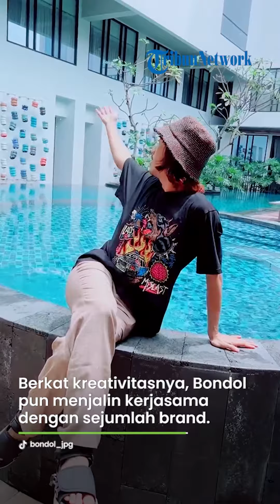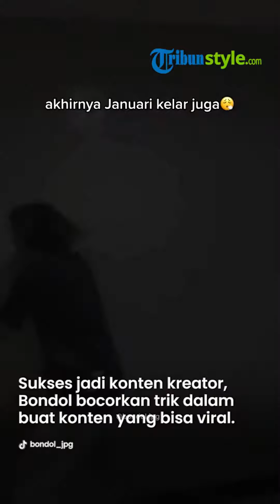Kisah Bondol JPG Sukses Jadi Konten Kreator dengan Persona dan Chiri Khas Unik, Dulu Jadi Kru Event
TRIBUN-VIDEO.COM - Nama Bondol JPG menjadi viral di TikTok selama beberapa tahun belakangan ini, lewat konten-konten yang diunggahnya.

Sejak tahu 2016, Bondol JPG telah berhasil menciptakan sejumlah konten fenomenal seperti, Ibu Frida (impersonate customer service), parodi Ayah Ojak, jargon ‘TBL!’ yang viral di berbagai kalangan, trend Alay 2000-an, hp jadul, hingga berbagai koreo dance yang wara-wiri di FYP dan diduplikasi banyak akun.

Oleh karena itu, Bondol JPG dianggap sebagai kreator yang berhasil menjaidkan konten viral menjadi konten yang sangat kreatif.

Berkat kreativitasnya, Bondol pun menjalin kerjasama dengan sejumlah brand, di antaranya project eksklusif campaign dengan provider Tri Indonesia, TVC TikTok, Google Indonesia, juga didaulat sebagai Brand Ambassador Belfoods, sejak pertengahan 2022.

"Kalau rupiah, semua orang bisa nyari. Tapi kalau relasi dan kesempatan, nggak semua orang bakal dapetin," kata Bondol JPG kepada awak media, belum lama ini.

"Yah padahal dulu saya cuma bisa jadi kru event fesyen," sambungnya.

Setelah sukses menjadi konten kreator, Bondol pun membocorkan trik dirinya dalam membuat konten yang bisa viral.

"Banyak jalan menuju viral, tapi susah buat jadi yang berkarakter dan diinget terus. Kuncinya harus bisa menciptakan karakter," ucapnya.

Bagi Bondol, jika konten kreator tak punya ciri khas dalam unggahannya, maka sulit untuk dikenal banyak orang.

"Kalau soal konsisten doang sih udah basi, karena itu juga bisa dipengaruhi sama algoritma masing-masing. Kalau mau jadi orang yang diinget, harus punya persona dan karakter yang kuat," jelasnya.

"Misal bikin konten walaupun udah ada yang buat, tapi kita punya persona sendiri, pasti beda sama yang lain," tambahnya.

Bondol JPG mengungkapkan, soal karakter dan persona yang melekat di dirinya ia dapatkan, ditengah perjalanannya menjadi seorang konten kreator.

"Yang tau persona seperti apa yang cocok, ya, diri sendiri. Jadi, selamat mencari persona!" ujar Bondol JPG.

Artikel ini telah tayang di WartaKotalive.com dengan judul Dulu Cuma Kru Event Fesyen, Begini Kisah Bondol JPG Sukses Jadi Konten Kreator,
Penulis: Arie Puji Waluyo | Editor: Feryanto Hadi